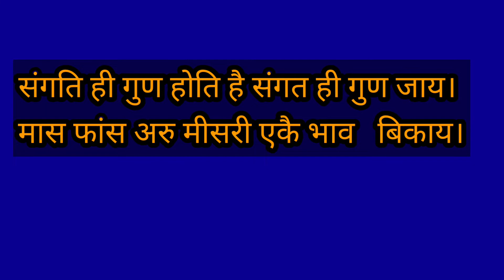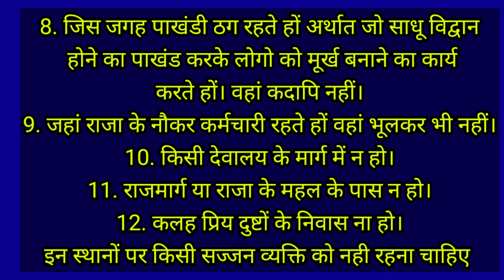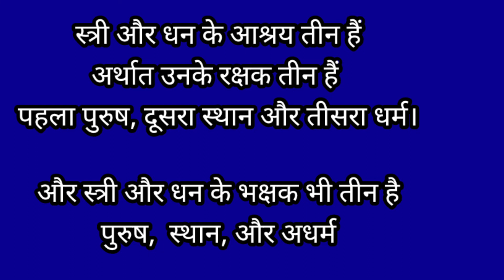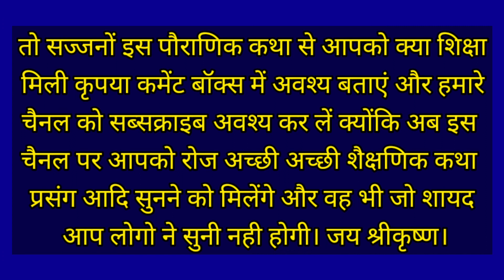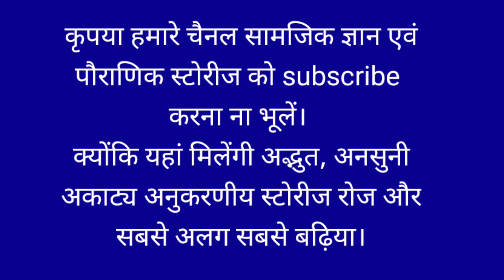एक तोता के अनमोल वचन// घर कहाँ बनाना और कहाँ नहीं बनाना चाहिए? स्त्री और धन कहाँ सुरक्षित रहते हैं?